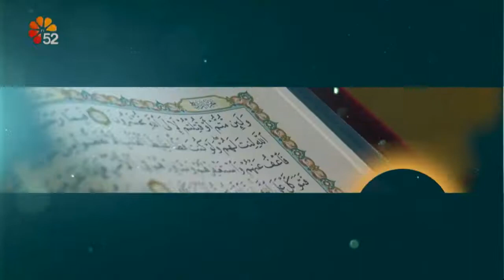07/10/2021 KUR'AN'IN GÖLGESİNDE - ABDULLAH SÖYLEMEZ / ALTINORDU İLÇE MÜFTÜSÜ